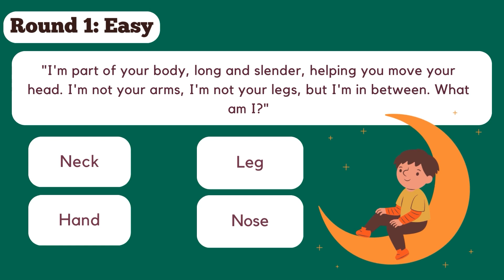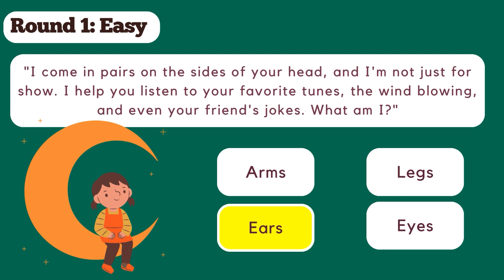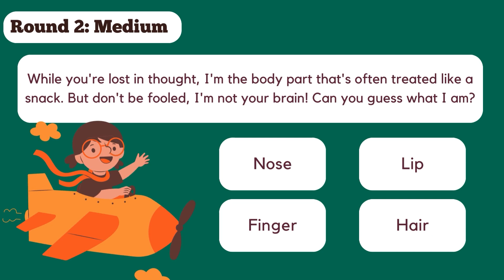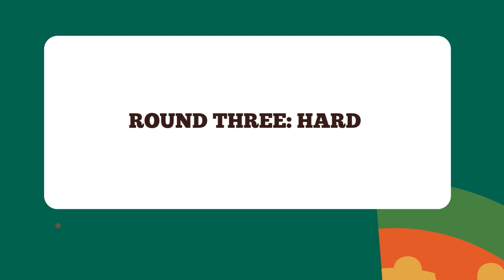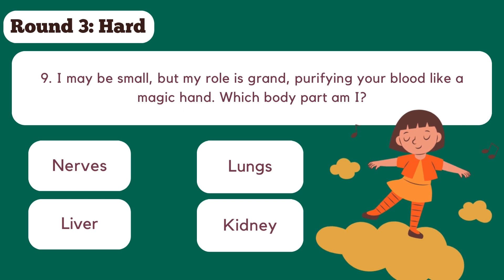Guess the Body Part Game for Kids | The Kids Channel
Engage young minds in a playful and educational experience with "Guess the Body Part Game" on The Kids Channel. This interactive video encourages children to explore and identify different body parts in a fun and entertaining way, fostering both learning and laughter.